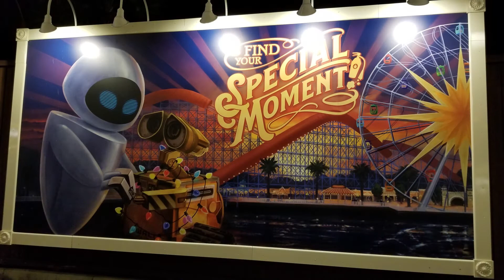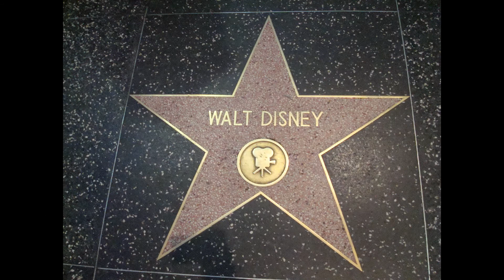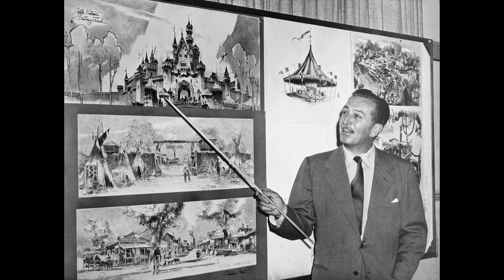5 Famous Walt Disney Quotes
I've got 5 authentic Walt Disney Quotes to share with you. And I'm going to talk about why they're so interesting!

Come back tomorrow for when I talk about the ride Soarin' Over California!

Link for more Quotes

Microphone
Rode NT-USB Condenser Microphone